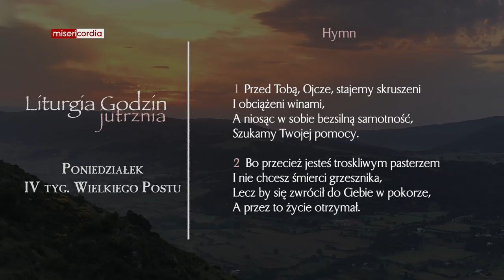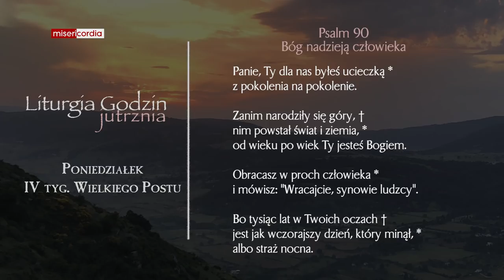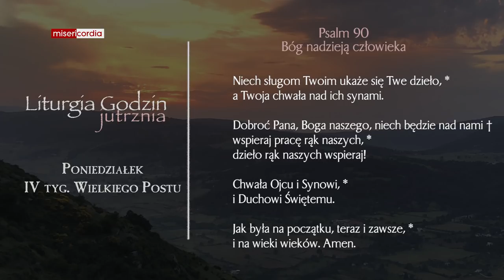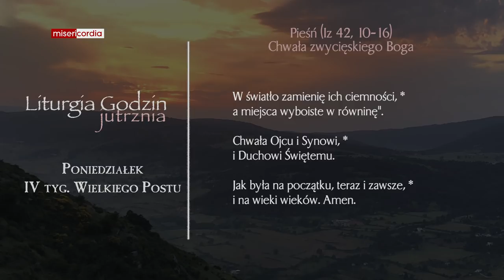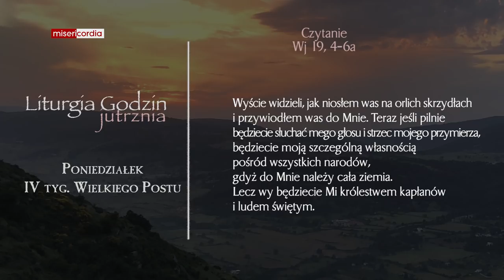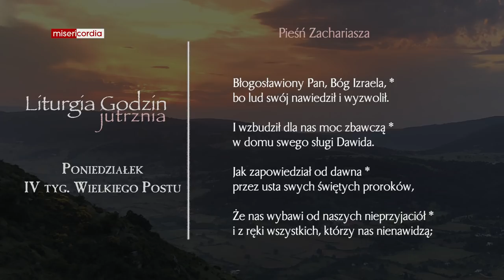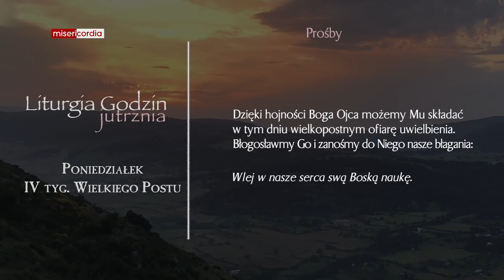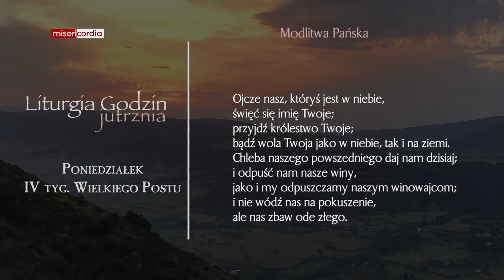Liturgia Godzin | Jutrznia | Poniedziałek, IV tyg. Wielkiego Postu